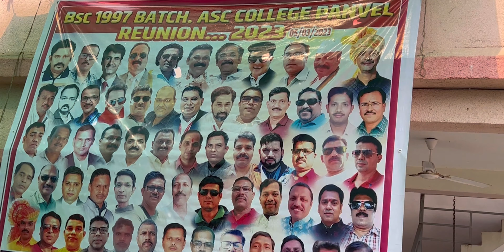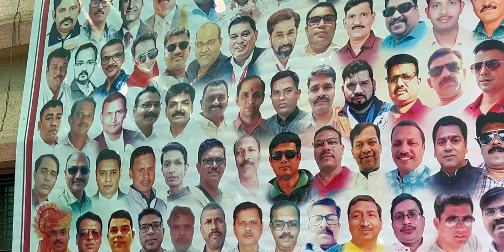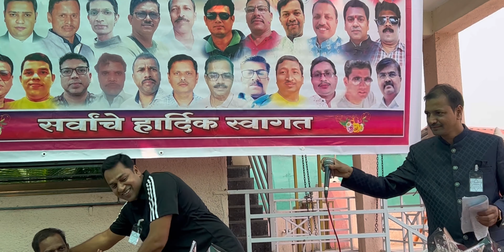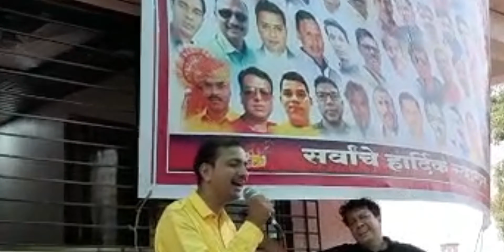Asc college friends reunion after 27 year’s